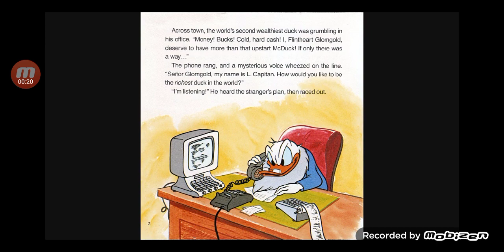Plants VS Zombies Meet Crazy Dave's New Rival: Flintheart Glomgold